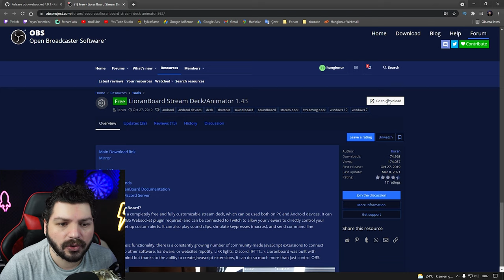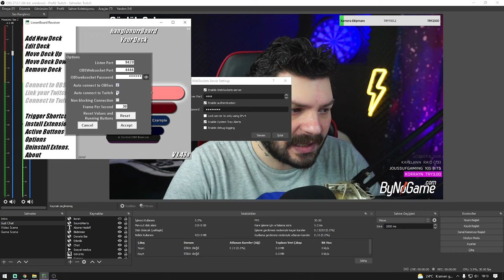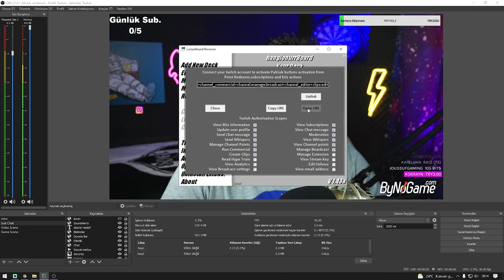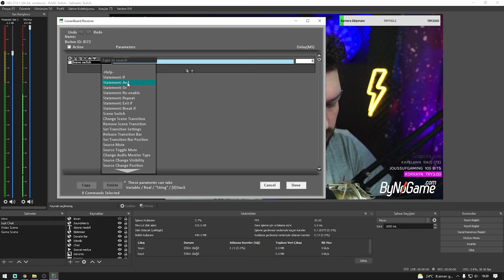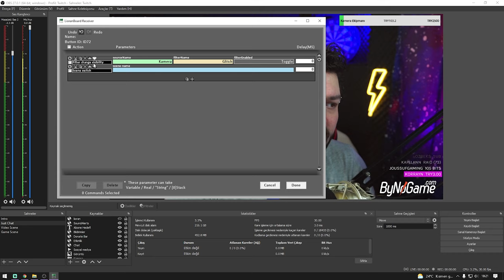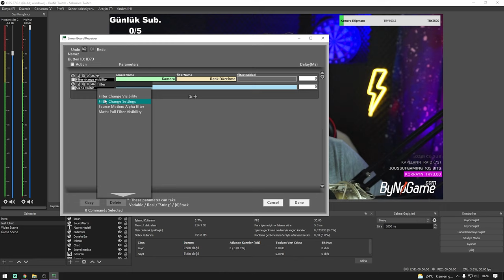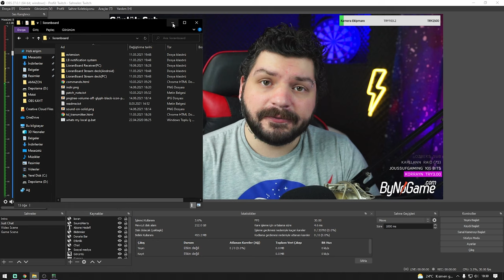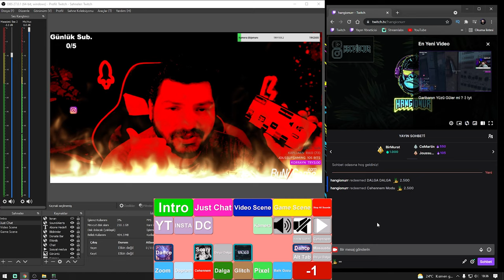YAYINCININ Bel Kemiği ! Sadakat Puanları ile Efekt Ekleme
YAYINCININ Bel Kemiği ! Sadakat Puanları ile Efekt Ekleme Bu videomuzda Lioran Board adında obs in tüm özelliklerini Android cihazımızdan yönetebileceğimiz ÜCRETSİZ mükemmel bir streamdeck programı inceliyoruz. Bu uygulama sayesinde Sınırsız ve tamamen istediğimiz sayıda tuş planlaması yapabiliyoruz. Abone , bit ve sadakat puanlarına özel efektler ve animasyonları aktif edebiliyoruz. Bir yayıncının yada yayıncı olmak isteyen herkesin mutlaka kullanması gereken şahane bir program.

=== İNDİRME LİNKLERİ ===

📷KAMERA📷
1- Sony A6000
2- Sony E PZ 16-50mm f / 3.5-5.6 OSS Lens
3- Logitech C920

🎤MİKROFON🎤
- Behringer C-1

🖥️BİLGİSAYAR🖥️
- İşlemci : AMD Ryzen 7 2700x
- Soğutma : COOLER MASTER MasterLiquid ML240L
- Anakart : GIGABYTE B450M S2H
- Ekran Kartı : Sapphire rx570 nitro+ 8gb
- Ram :Corsair Vengeance Kırmızı 8GB x 2
- SSD : James Donkey AD001JMS707 512 GB M.2 NVME
- Disk : Toshiba OCZ TR200 480GB 2.5" TR200 555/540MB/sn SSD Disk

🖥️MONİTOR🖥️
- 1.Yan monitör : Asus VG248QZ 24" 144Hz 1ms (HDMI + Display + DVI-D) Full HD Oyuncu Monitör
- 2.Yan monitör : Asus VG248QZ 24" 144Hz 1ms (HDMI + Display + DVI-D) Full HD Oyuncu Monitör

🖱️ÇEVRE BİRİMLERİ🖱️
- Mouse : Rampage Smx-R22 Phoenix
- Klavye :Rampage Kb-r88
- Mouse Pad : Addison Rampage Combat Zone XL 800300
- Kulaklık : Razer Tiamat 2.2 V2